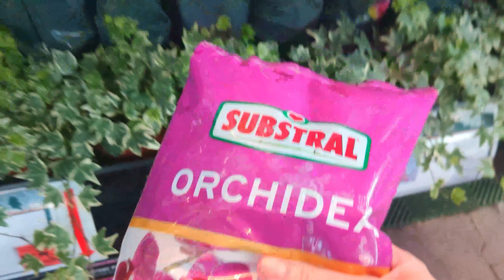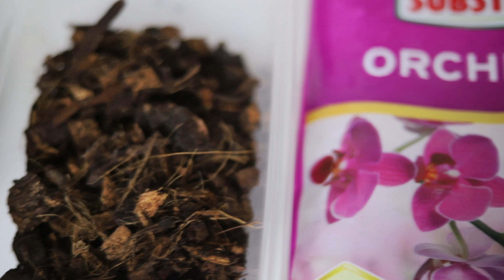Uprawa Macodes Petola 🧐 ciekawostki 🧐 alokazja 🥰 porównanie podłoża do storczyków Athena vs Substral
Mój IG: zielonylistek_yt